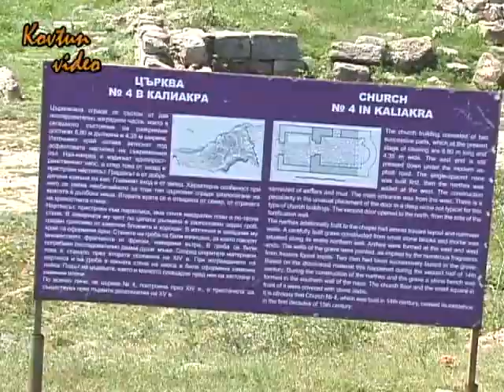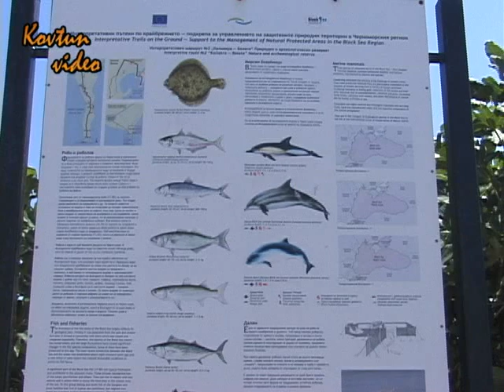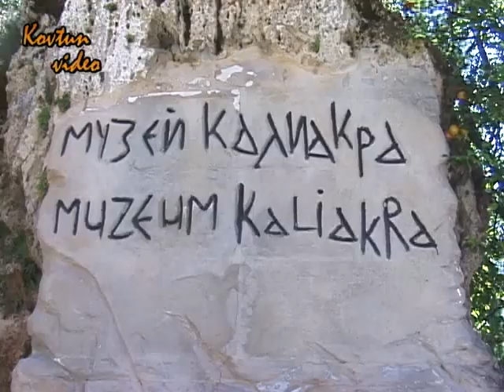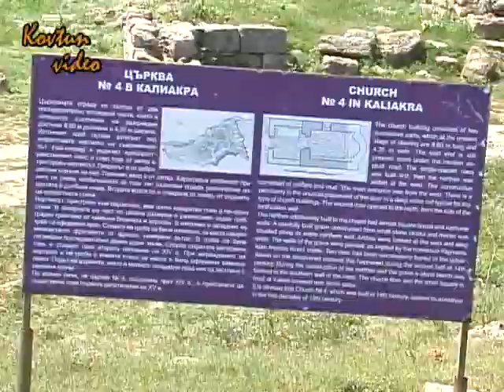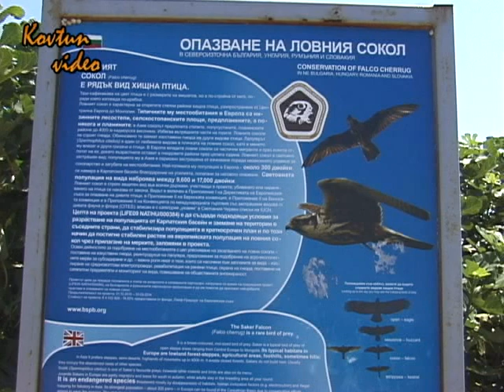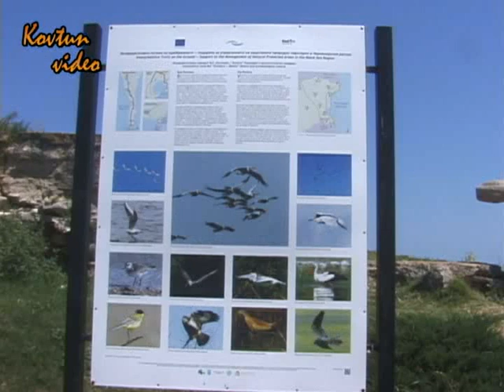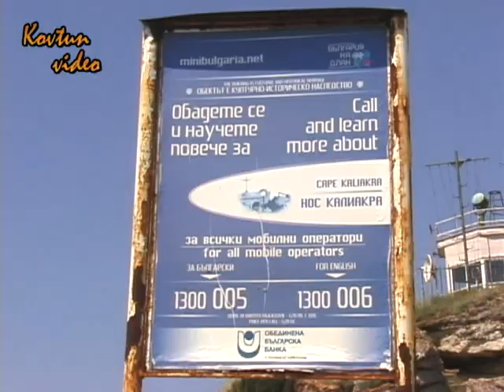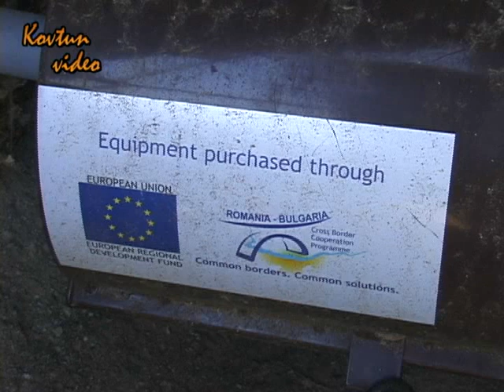© Калиакра, крепость, руины старого города. Болгария // Kaliakra fortress ruins of the old city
Болгария (Bulgaria), экскурсия по мысу Калиакра. Руины старого города, гроты, природа. 2014 год.